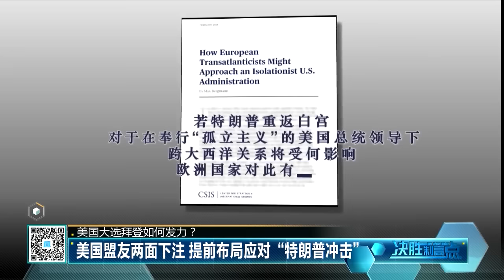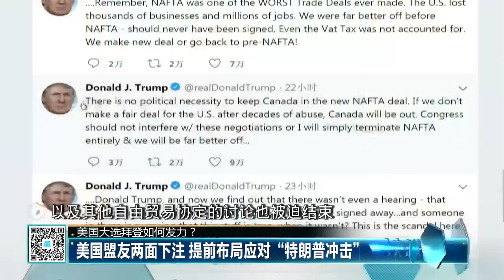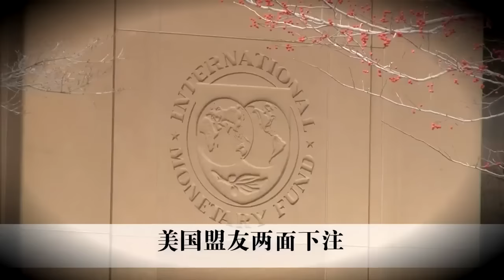美國內變動，烏、日、韓各做打算，歐洲多國也表態！決勝制高點【精華版20240211】